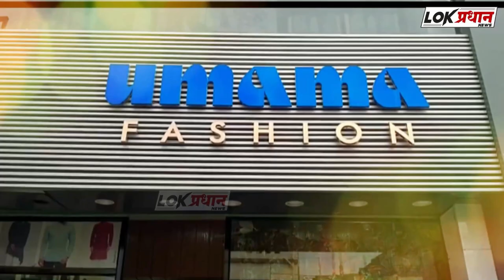तेलंगणा चे मुख्यमंत्री K चंद्रशेखर आज सोलापुरात;असा असणार ताफा व दौरा